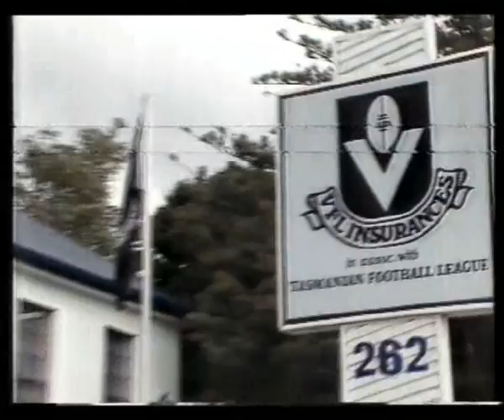TasTV Hobart advertisements 1986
hmmm... love those pastels! The best ads of 1986.